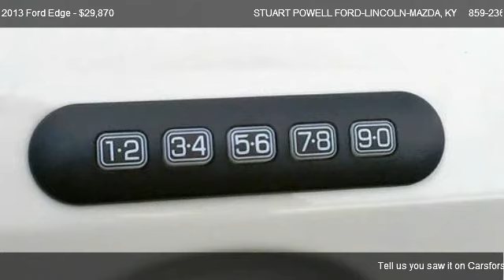2013 Ford Edge SE - for sale in Danville, KY 40422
225 S DANVILLE BYP

Come test dirve this 2013 Ford Edge SE for sale in Danville, KY.